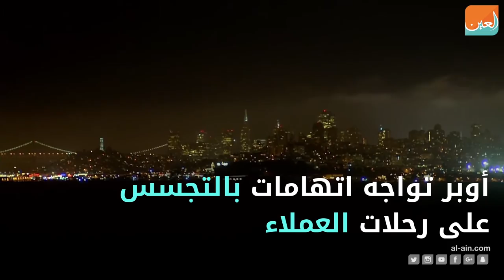أوبر تطلق سيارات ذاتية القيادة